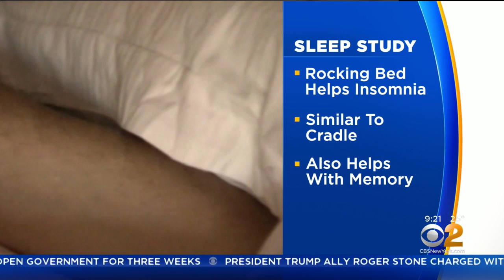Rocking Bed Better For Sleep, Memory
A new sleep study finds that a rocking bed is better for adults with insomnia and memory issues.